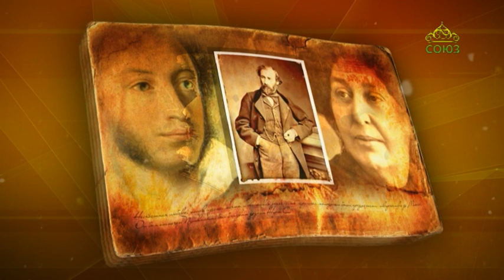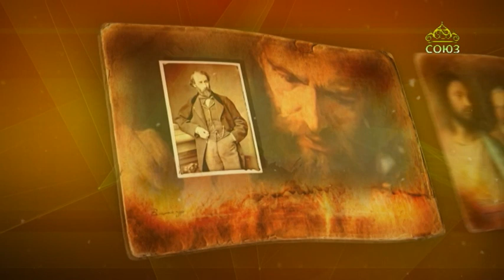Простые истории. Альфред де Мюссе - поэт